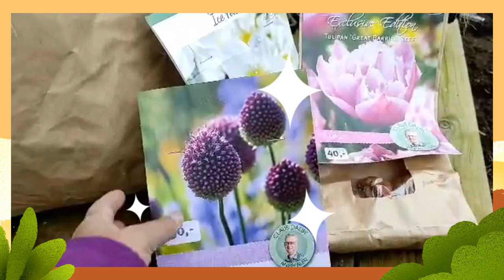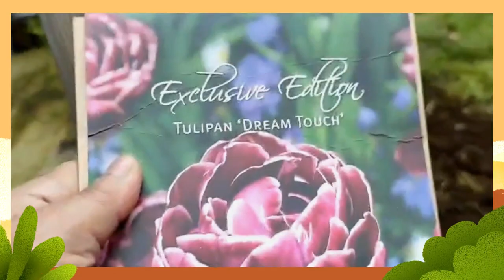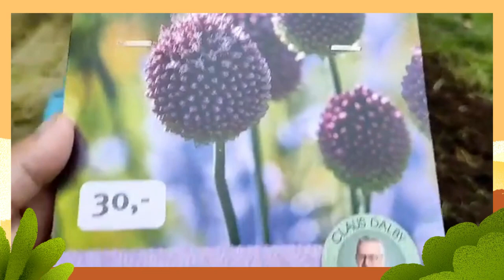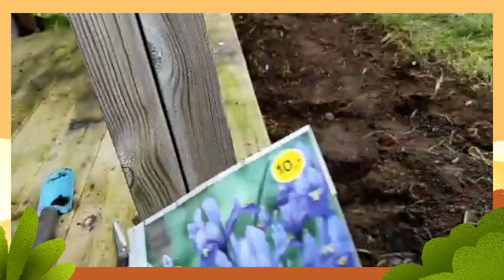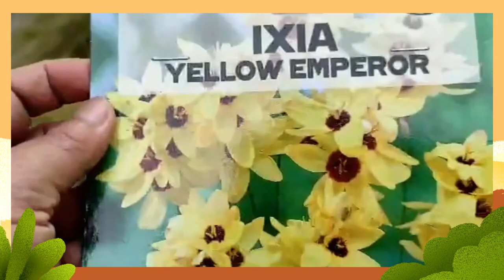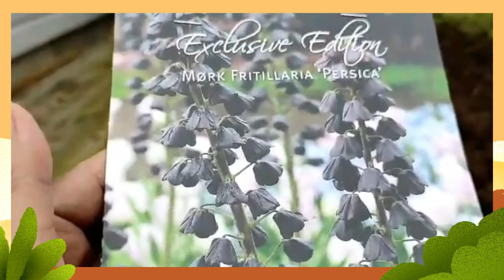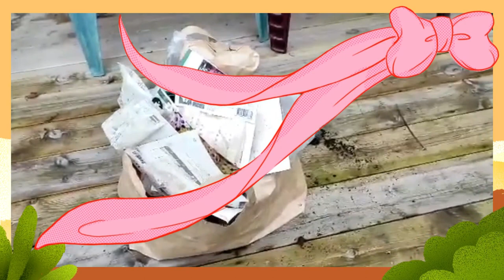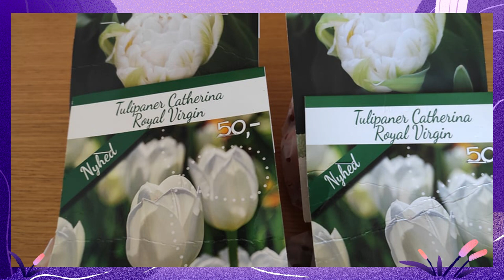PLANTING BULBS in FALL 2021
We went o Denmark and I did not pass on the opportunity to buy some bulbs to plant. They will bloom next spring in my garden. I'm looking forward to seeing all of their beauty because I have a lot of new varieties.